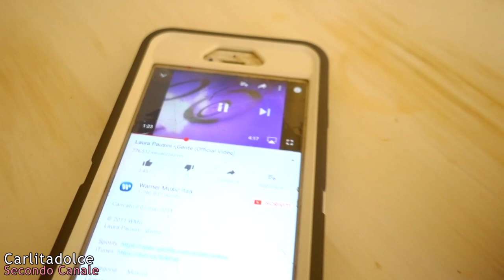TORTINO AL CIOCCOLATO Senza Zucchero e con POCHE CALORIE !!! | Carlitadolce